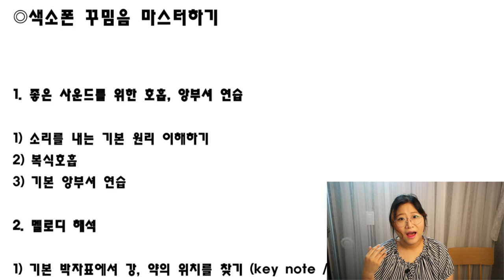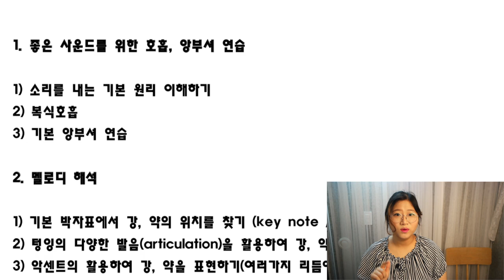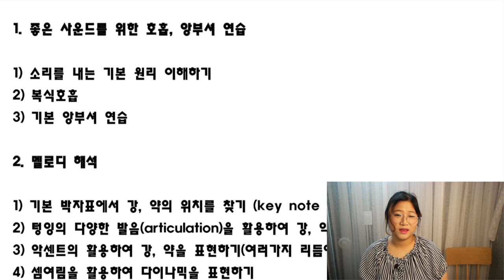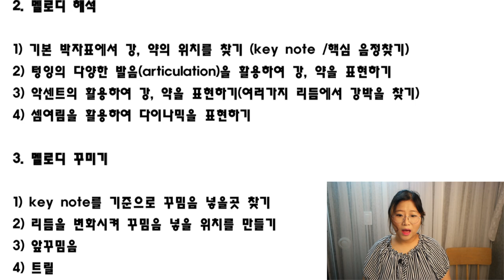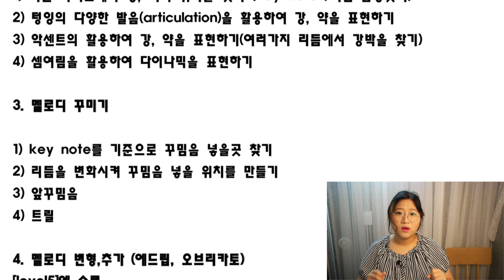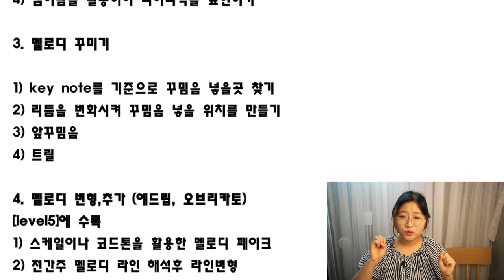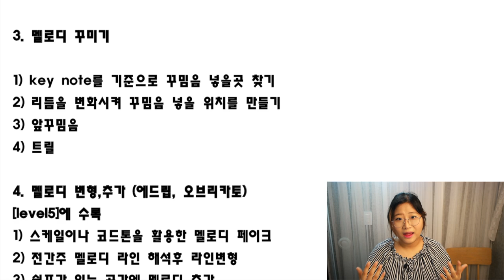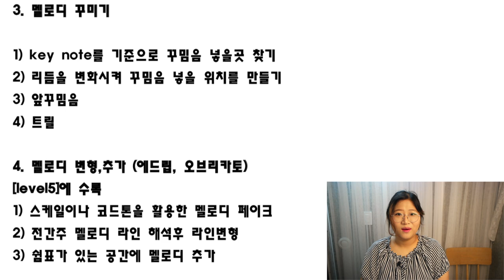색소폰 에드립 꾸밈음 하기 (4권 2강)